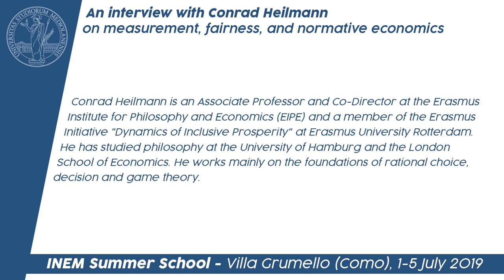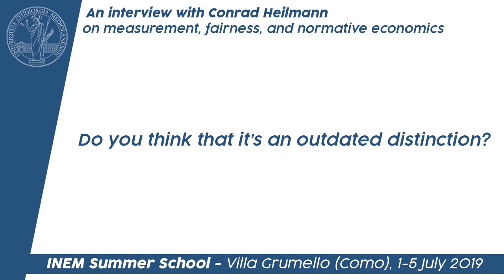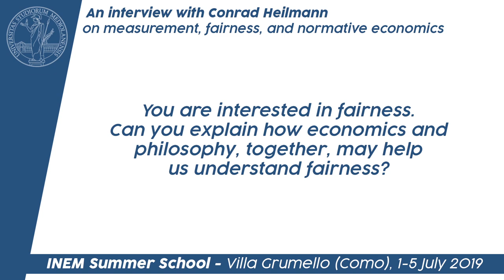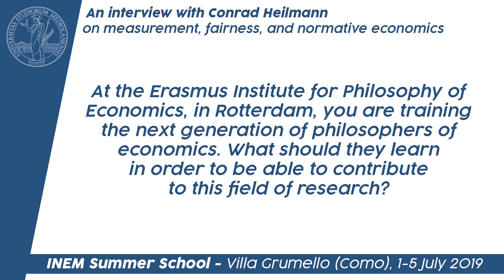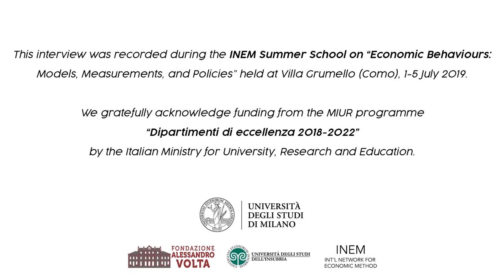Philosophers of Economics: Conrad Heilmann